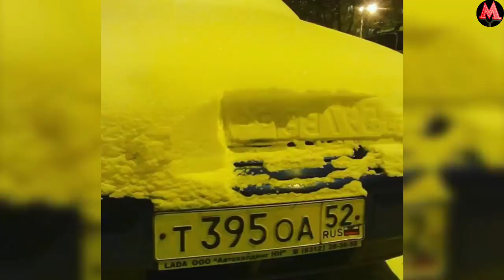Кутилмаган Пайтда Уятга Колган Одамлар .